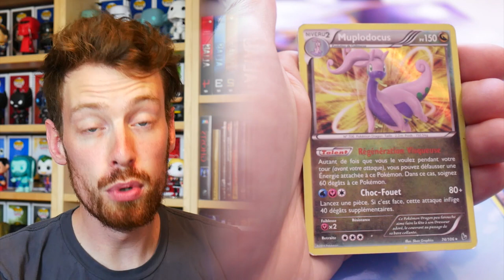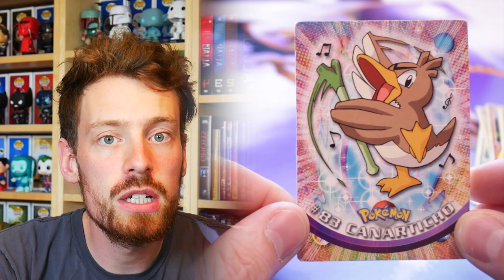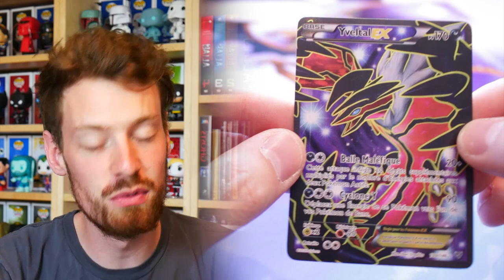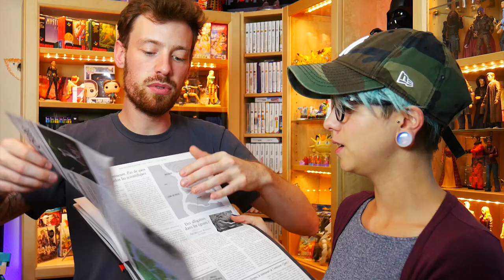[VIDE GRENIER GEEK] 04/06/17 - 🎮👊 Combat de Héros ! 👊🎮